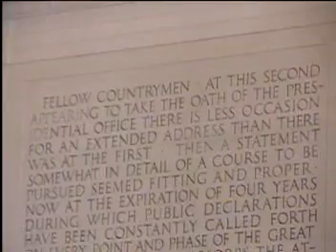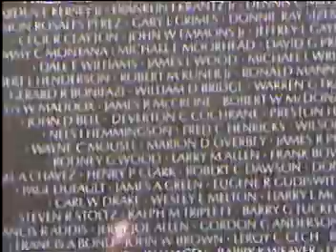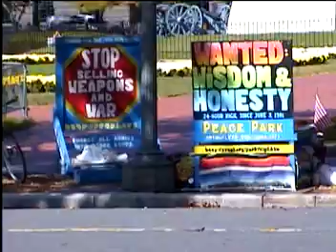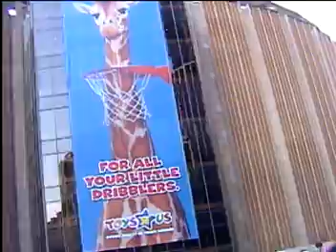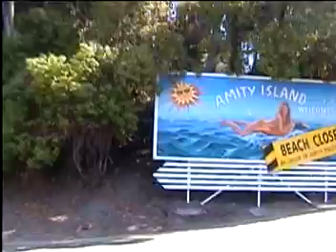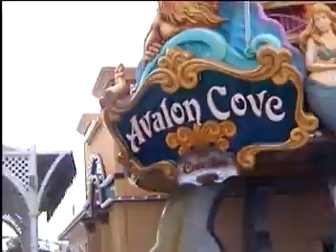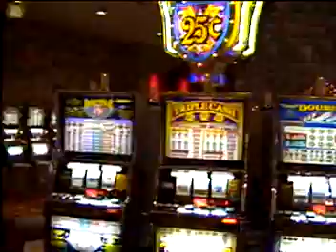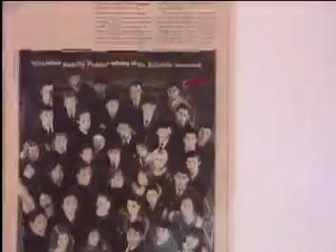usa tourist guidance in telugu1